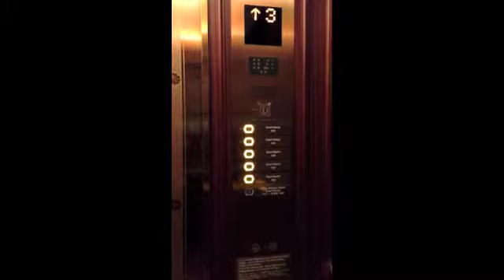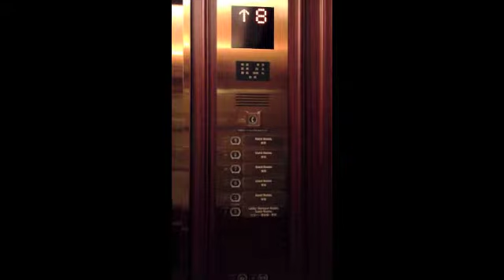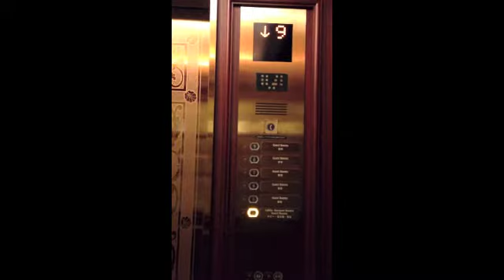Disney land hotel's elevator ;-P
It's also Disney Magic, isn't it ;-D